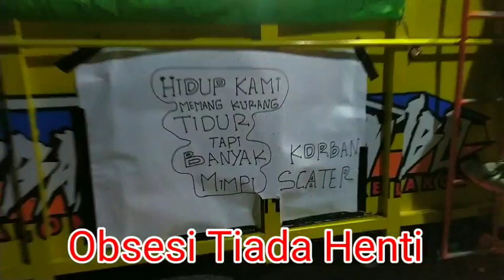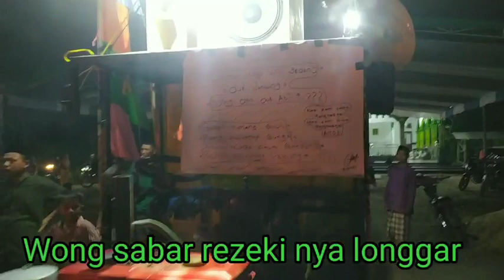PAWAI TAKBIRAN PAKE EDET LEDOK DIESEL KELILING BUMI NABUNG ILIR INISIATIF PEMUDA DAN MASYARAKAT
PAWAI TAKBIRAN PAKE EDET LEDOK DIESEL KELILING BUMI NABUNG ILIR INISIATIF PEMUDA DAN MASYARAKAT idul fitri 1444 Hai takbiran keliling desa Bumi nabung ilir dengan pawai oncor di semarak dengan miniatur masjid dari BUMI NABUNG TIMUR KEC BUMI NABUNG KAB LAMPUNG TENGAH tentang Penetapan Hasil Hisab Ramadan, Syawal, dan Zulhijah 1444 Hijriah sudah menetapkan bahwa Jumat 21 April 2023 ini, bertepatan dengan 1 Syawal 1444 H.

Dalam menentukan kalender Hijriyah, Muhammadiyah menggunakan metode hisab hakiki wujudul hilal.disimpulkan bahwa Idul Fitri Muhammadiyah berlangsung keesokan harinya, Jumat 21 April. Tahun ini, kalangan Muhammadiyah berpuasa selama 29 hari.

Sementara itu, Nahdlatul Ulama (NU) dan Kemenag RI memiliki metode yang berbeda. Metode yang dipakai adalah menggunakan data hisab sebagai instrumen, lantas memantapkannya dengan memantau hilal pada hari yang dianggap yang berpotensi sebagai hari terakhir Ramadhan, yaitu 29 Ramadhan atau Kamis, 20 April 2023.

Jika pada hari terakhir tersebut hilal tidak terlihat, puasa digenapkan jadi 30 hari. Jika hilal terlihat, puasa hanya berlangsung selama 29 hari.

Data hisab setiap lembaga terkait ketinggian hilal adalah sama. Perbedaannya ada pada metode yang diambil. Bagi Kemenag RI dan NU yang mengutamakan rukyatul hilal, data hisab terkait hilal Syawal 1444 H pada Kamis, 20 April belum memenuhi syarat.

Kemenag RI berpedoman pada kriteria Menteri Agama Brunei, Indonesia, Malaysia, dan Singapura (MABIMS). Dalam kriteria ini, imkanur rukyat baru memenuhi syarat jika posisi hilal saat matahari terbenam mencapai ketinggian 3 derajat dengan sudut elongasi 6,4 derajat.